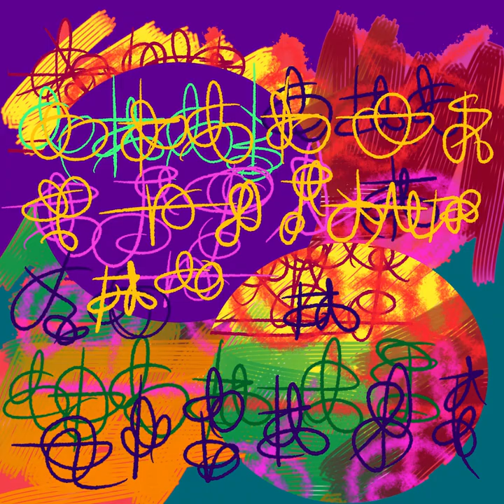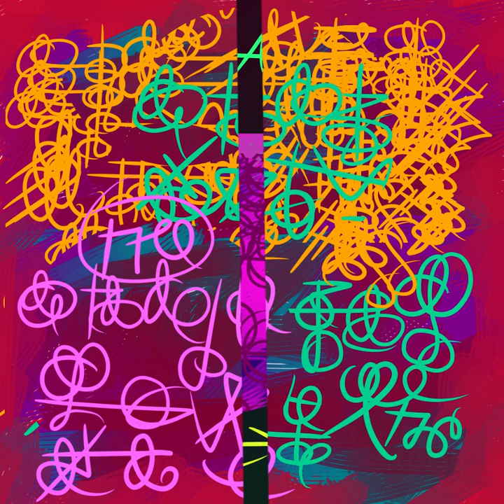art XVII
#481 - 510 || Photos from Pexels by: Darcy Lawrey, Artur Roman, Irina Iriser, Brett Sayles, and Maria Eduarda Loura Magalhães